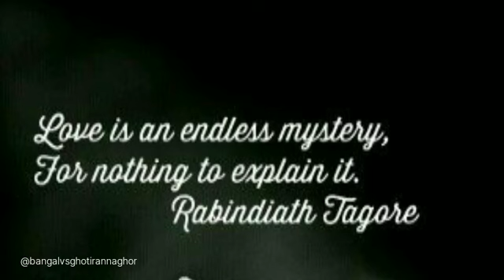Rabindranath Thakur status 2023 | 25th Baisakhi Rabindra Jayanti Status#rabindrasangeet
Rabindranath Thakur status 2023 | Rabindra Jayanti Status | 25th Baisakhi Status  রবীন্দ্র জয়ন্তী

Rabindra Jayanti Status | Rabindranath Tagore Birthday WhatsApp status#shorts

rabindranath thakur status
rabindranath thakur status video
rabindranath thakur status song
rabindranath tagore status song
rabindranath thakur whatsapp status
rabindranath thakur sad status
rabindranath thakur er song status
rabindranath thakur kobita whatsapp status
rabindranath thakur bani whatsapp status
rabindranath thakur bengali song status
rabindranath thakur song whatsapp status
rabindranath thakur sad song status
rabindranath thakur gaan whatsapp status
rabindra jayanti stage decoration
rabindra jayanti whatsapp status
guru rabindra jayanti status
rabindranath tagore birthday status
happy birthday rabindranath
happy birthday rabindra sangeet
happy birthday rabindra
happy birthday rabindranath tagore
happy birthday song rabindra
25th baisakh song
25th baisakh dance performance
25th baisakh
25th baisakh rabindra sangeet
25th baishakh
tribute to tagore
tribute to tagore dance
tribute to rabindranath tagore by mahtim shakib
tribute to rabindranath tagore dance
tribute to sharmila tagore
রবীন্দ্র জয়ন্তী গান
রবীন্দ্র জয়ন্তী নাচ
রবীন্দ্র জয়ন্তী কবিতা
রবীন্দ্র জয়ন্তী উপলক্ষে কবিতা
২৫শে বৈশাখ রবীন্দ্র জয়ন্তী
kobiguru rabindranath thakur bani
kobiguru express
kobiguru in bengali
kobiguru rabindranath tagore in bengali
rabindra sangeet status
rabindra sangeet status for whatsapp
rabindra sangeet status video
rabindra sangeet status song
rabindra sangeet status full screen
rabindra sangeet status sad
rabindra sangeet stage program
rabindra sangeet status black screen
rabindra sangeet status romantic
rabindra sangeet status love
rabindra sangeet stage performance
rabindra sangeet status 4k
rabindra sangeet status new
rabindra sangeet status in bengali
rabindranath thakur whatsapp status song
rabindranath thakur whatsapp status video
kabiguru rabindranath thakur whatsapp status